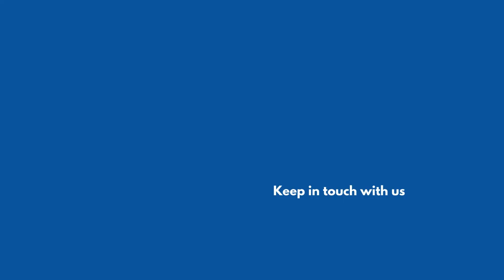وضو کا مسنون طریقہ | Ablution | Quranic Children Academy | International Islamic Center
Be a difference-maker,